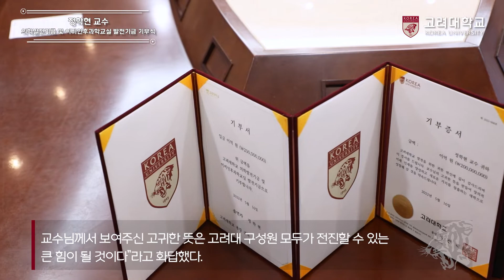[고려대학교 Korea University] 정학현 교수 의학발전기금 및 이비인후과학교실 발전기금 기부식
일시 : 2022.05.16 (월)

장소 : 고려대학교 본관 제1회의실

내용 : 정학현 교수 의학발전기금 및 이비인후과학교실 발전기금 기부식